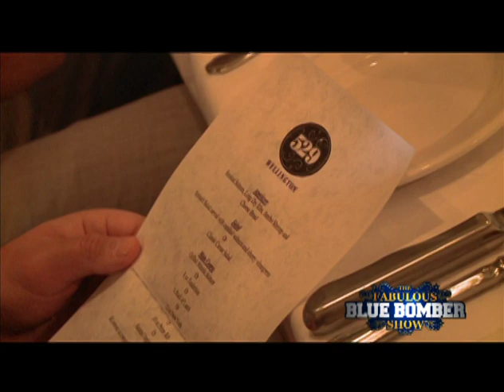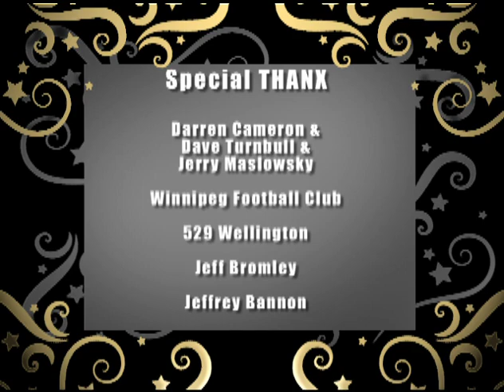The Fabulous Blue Bomber Show Ep. 15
This week we follow the O-Line to 529 Wellington. Kenny Mainor and Glenn January give us a movie review. We also Talk to Jim Bell about the upcoming Hall of Fame Game in Winnipeg and Allan Hnatiuk from the Bomber Store about how the Winnipeg Blue Bombers and the CFL are helping raise awareness of breast cancer.